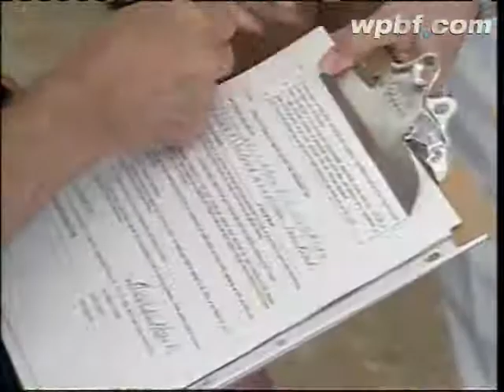Frankel: Whatever Voters Decide Is Fine With Me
West Palm Beach Mayor Lois Frankel could benefit from a committee's initiative to change the city charter, allowing her to serve a third term.